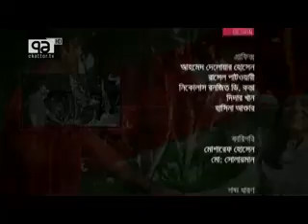Odommo Bangladesh - Episode: 2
Host : Rafi Hossain
Guest : Shaikh Sadi Khan, Jannatul Mawa & Abid Hossain Khan